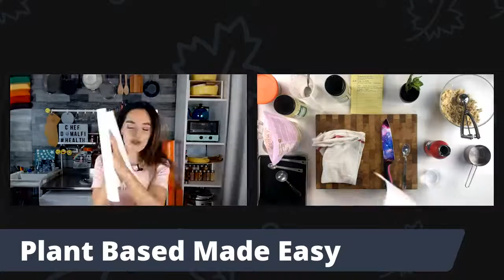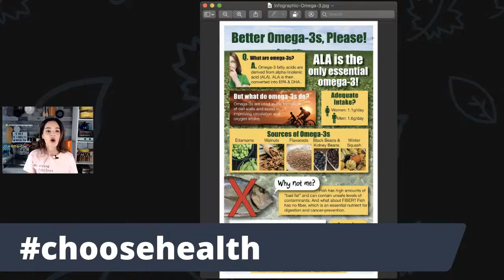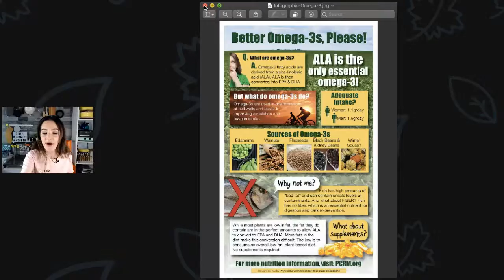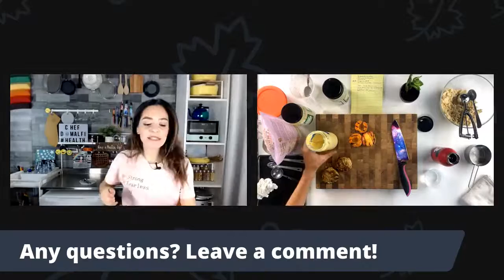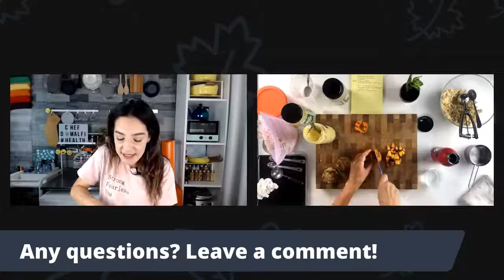How to Make Stone Fruit Shortcakes | Livestream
Using yesterday's grilled peaches and apricots, and sandwiching between quick and easy shortcakes that are gluten-free, dairy-free, sugar-free -- and totally delicious!